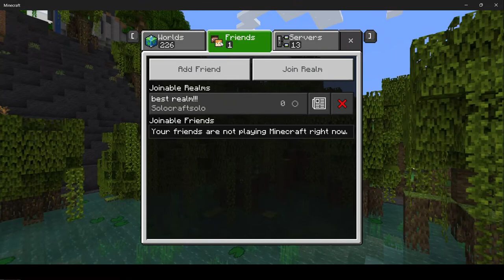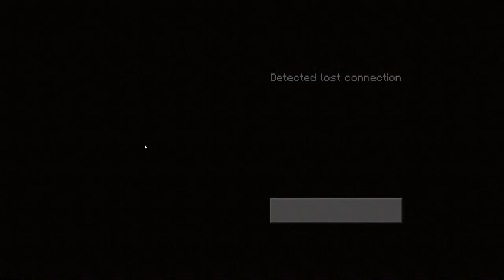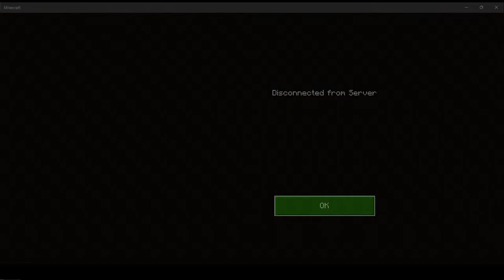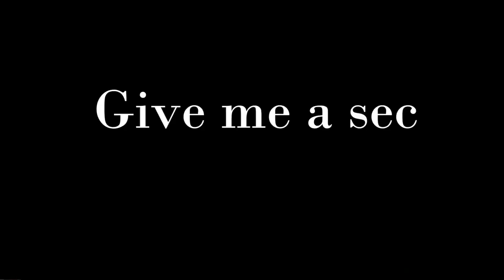Playing around with VA1N from Drew AND Dan SMP!